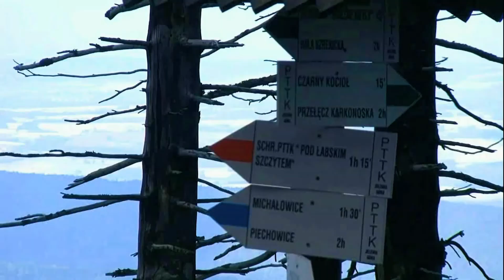Jelenia Góra i okolice IV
MOJE  MIASTO POŚRÓD GÓR - CZĘŚĆ IV...
Wędrówki z kamerą w plecaku - pieszo i rowerem po Jeleniej Górze i okolicach. Krajobraz Kotliny Jeleniogórskiej, krajobraz miejski, widoki na ośnieżone szczyty Karkonoszy.